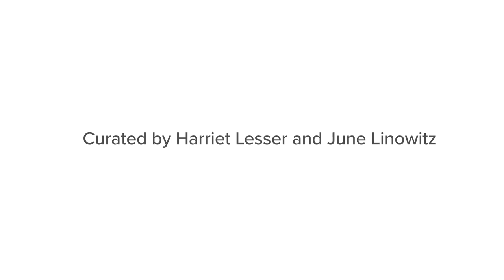Lulu Delacre | Art as the Messenger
Artist: Lulu Delacre

Freedom means something different to every person, yet its value is a common bond between Americans. In these polarized times, Freedom: Art as the Messenger aims to provide a unifying platform of civility and creativity. Artists from across the country–in a wide range of media–share innovative and thought-provoking perspectives on freedom and the enduring need for its protection.

The Cato Institute presents its inaugural art exhibition, Freedom: Art as the Messenger. The exhibition is free and open to the public from April 11 to June 14, 2019.